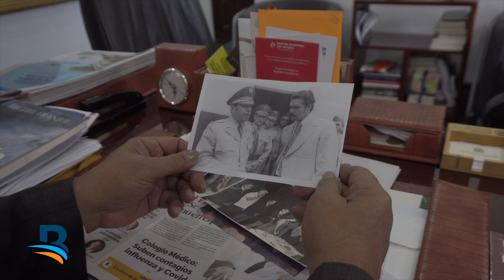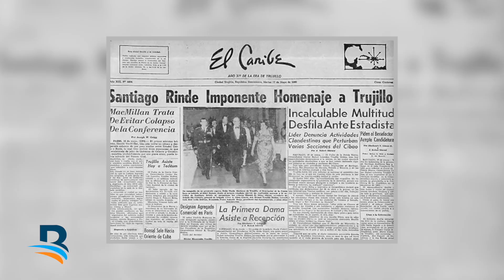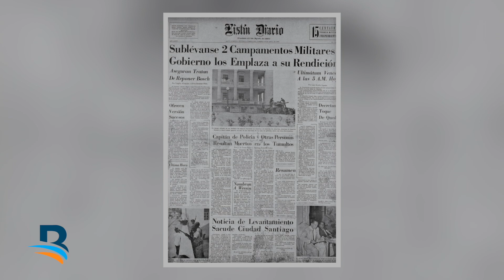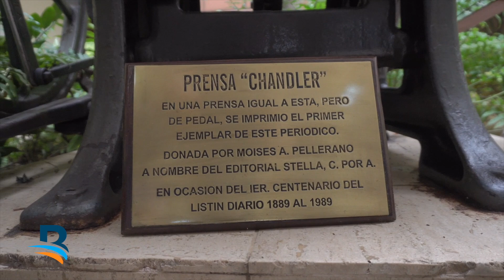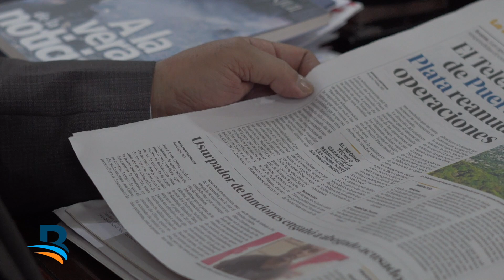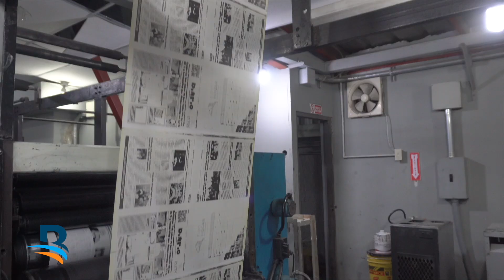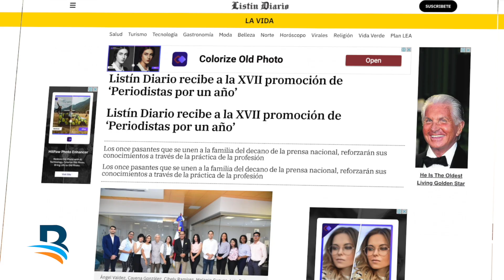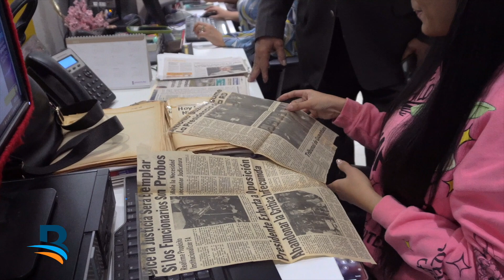Reservas del Periodismo - Miguel Franjul Bucarelly